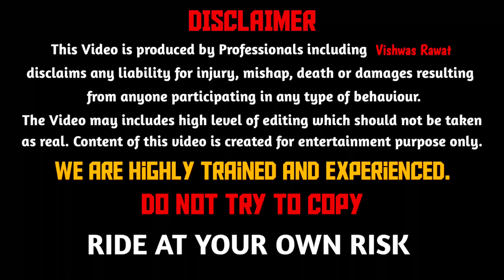Stupid Boy Ne Bike Thok Di 😡 Bike Cr*sh | Night Moto Vlog | Ajmer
Hi Guys 🙂

I am Vishwas Welcome back in brand new video

1. Mobile - I Phone 13 and One Plus Nord 2
2. Mobile - One Plus Note 2
3. Camera - GoPro Hero 10 Black
4. Microphone - Rode SmartLav+ Lavalier

Copyright Use:
Any images in this video has been used only to convey message to the viewers. I don't intend to infringe the copyright of anyone.